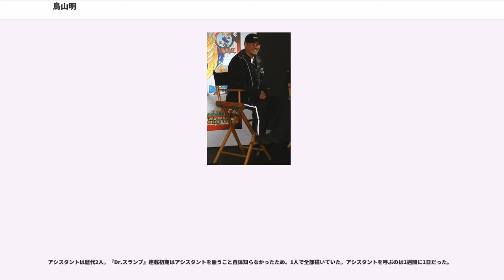鳥山明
鳥山 明（とりやま あきら、1955年（昭和30年）4月5日 - ）は、日本の漫画家、デザイナー。愛知県名古屋市出身、同県清須市在住（合併前は清洲町）。プロダクションは「BIRD STUDIO」（バードスタジオ）。血液型はA型。妻は漫画家のみかみなち。

1978年に『週刊少年ジャンプ』52号にて読み切り作品『ワンダーアイランド』でデビュー。集英社との専属契約下で『週刊少年ジャンプ』などジャンプ系列誌に作品を発表。代表作『Dr.スランプ』『ドラゴンボール』はいずれもテレビアニメ化され、1981年から1999年にかけてフジテレビ系列の毎週水曜日19:00 - 19:30は『Dr.スランプ アラレちゃん』から始まり、『ドラゴンボール』『ドラゴンボールZ』『ドラゴンボールGT』『ドクタースランプ』と、長期に渡り鳥山原作のアニメが放映されていた。

漫画家としての活動の合間にデザイナーとしても活動し、『ドラゴンクエストシリーズ』などのゲームやマスコットのキャラクターデザイン、プラモデルや車などのデザインを多数手掛けている。漫画家デビュー以来、地元で活動を行っており、Dr.スランプ単行本の描きおろしページによると、当時は名古屋空港から航空便で原稿を送っていたとの事である（現在、名古屋空港から東京方面の航空便は東海道新幹線の利便性に圧倒されて廃止）。

1980年から90年代の「（週刊少年）ジャンプ黄金時代」を支えた立役者であり、当時編集長を務めた西村繁男は、「『週刊少年ジャンプ』発行部数600万部達成の快挙は、鳥山明の破壊的なパワーを借りて初めて実現し得たことは、誰も否定できないだろう」と評価している。

『Dr.スランプ』『ドラゴンボール』は2018年現在でも、コマーシャルに起用されたり、グッズが作られるなど根強い人気を博している。

初代担当編集者の鳥嶋和彦によると、家は貧しかったが両親ともにのんびり屋の性格で、夕食代にも事欠く時でも代わりにと2人でワルツを踊るような人だった。鳥山自身は絵を描くことが好きで、欲しいものが手に入らなかった場合は絵に描いていたり、腹を空かせながら漫画を描くのを唯一の楽しみにしていた。当時通っていた絵画教室で描いた『101匹わんちゃん大行進』が表彰されたことで自信を持ったといい、小学校の写生コンクールで数回入賞し、高校時代には美化キャンペーンのポスターで全国高校生の部で入賞している。また、妹がいる。よく悪戯をしていて、父親に怒られていた。

尊敬していた漫画家は手塚治虫とウォルト・ディズニーで、『鉄腕アトム』に登場するロボットを毎日いたずら描きしていた。一番影響を受けたのはディズニーアニメであり、『101匹わんちゃん大行進』にディフォルメの影響を受けて毎日模写をしていた。

幼少時は漫画やアニメに熱中したが、小学校高学年以降は映画やテレビドラマに興味の対象が移り、漫画に触れる機会が無くなっていた。しかし、絵を描くことは変わらず好きで自信もあったため、愛知県立起工業高等学校デザイン科に進学した。高校時代はマンガ研究同好会に所属し、同好会の会長にもなったが漫画を描くことはなかったという。1974年に同校を卒業。

高校を卒業した1974年、絵を描く仕事に就きたいと思い地元の広告関係のデザイン会社にデザイナーとして就職したが、平然と遅刻を繰り返したり、レタリング作業が仕事のメインになり嫌気が差して約2年半ほど経った1977年1月に退職。本人は「わずかでも世間の仕組みを知ることができてムダではなかった」と述べている。

退職後1年間はアルバイトでイラストを手掛けていたが、その後は遊ぶ金もなく途方に暮れていたある日、喫茶店で偶然手に取った『週刊少年マガジン』で、新人賞の作品募集の記事を見つける。入賞すると賞金50万円が手に入ることを知り、23歳にして初めて漫画を描き始めた。結局、締め切りには間に合わなかったため、1978年1月に『週刊少年ジャンプ』の新人賞である月例ヤングジャンプ賞へ応募作品『アワワワールド』を投稿する。投稿したのはギャグ漫画だが、その理由はストーリー漫画と賞金が一緒なのにページ数は半分だったため。

投稿した作品は入賞には及ばないものの、すぐにまた描き上げた鳥山の投稿作品『謎のレインジャック』を目にした『週刊少年ジャンプ』の編集者鳥嶋和彦は作中の描き文字（擬音、擬態語など、写植以外の文字のこと）をカタカナでなくアルファベットを使用していることや、対象を様々な角度から描けること、絵が丁寧に描き込まれていることにセンスを感じ「今は下手だが頑張れば...